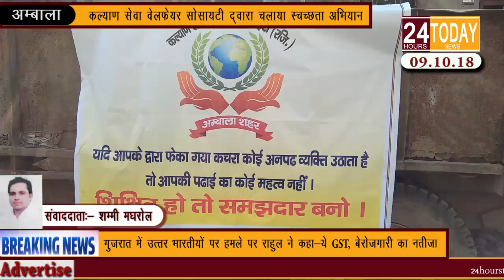24hrstoday Breaking News:-वेलफेयर सोसायटी द्वारा स्वच्छता अभियान चलायाReport by Shammi Mehrol